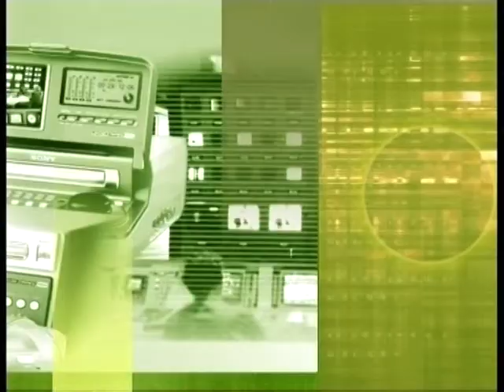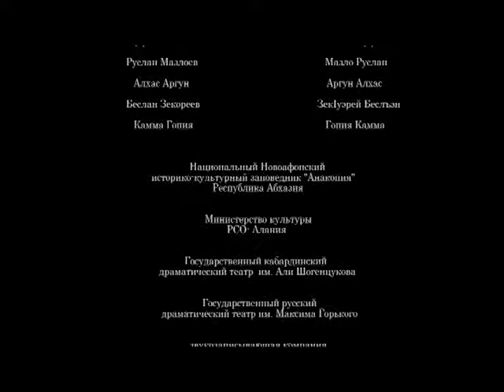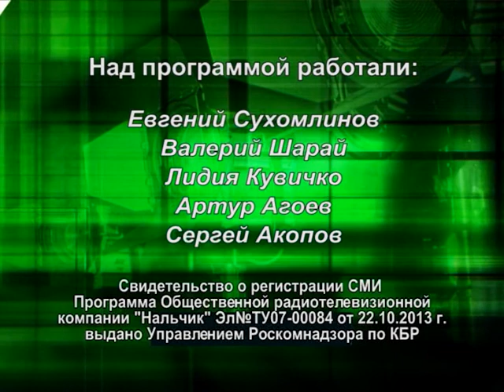"Встреча для вас"